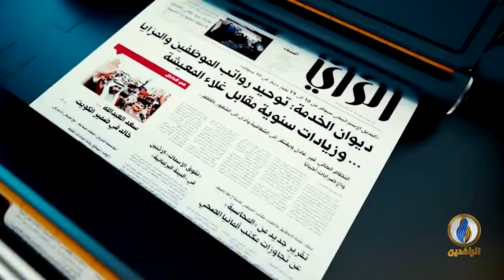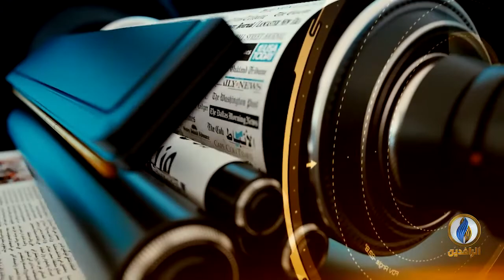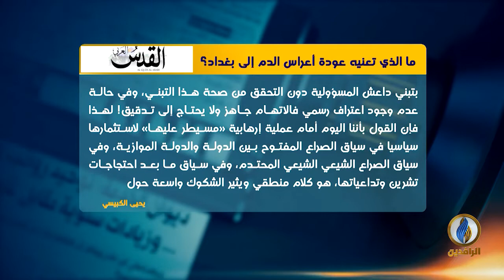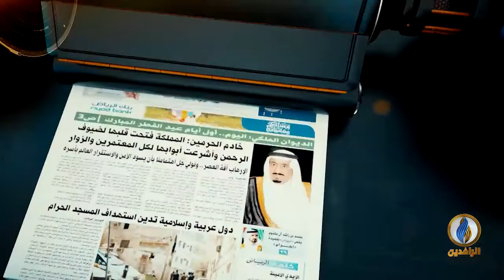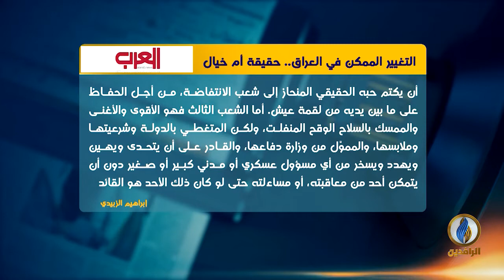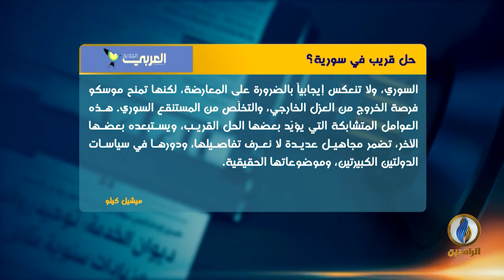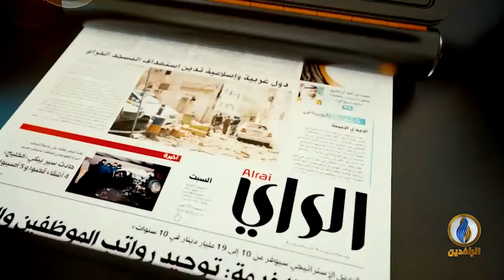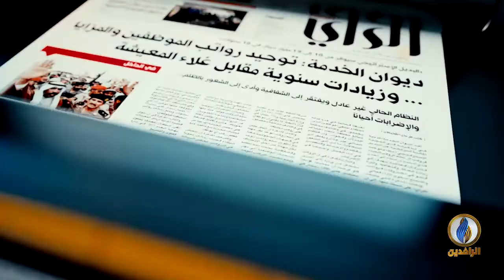صدى_الأقلام | 23 - 1- 2021